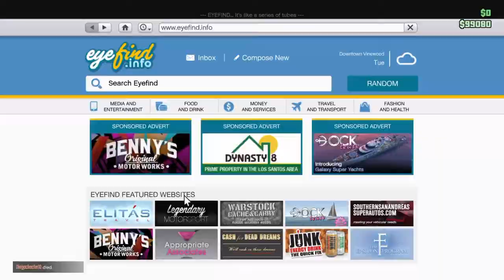GTA5 (Gameplay) Gaming or Day In The Life?!?-Update Video-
Please let me know what to do Thanks =)